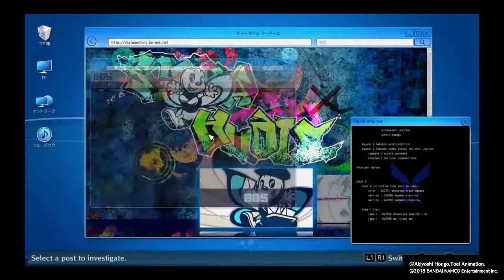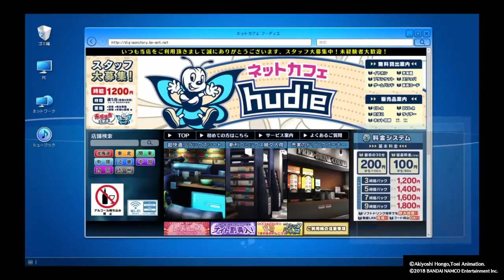Digimon Story: Cyber Sleuth - HM_Ch6 BBS Black Cat Curse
Ch6 case
To finish ch6, u need to do the 4 following case, finish them 1 by 1 to go ch7 or go leveling up to u: